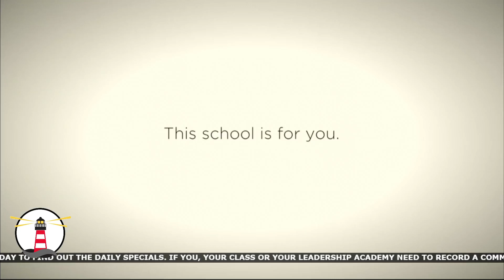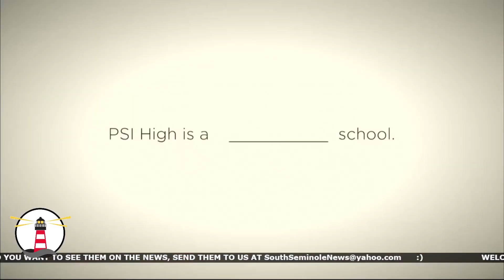SSN: January 27, 2023